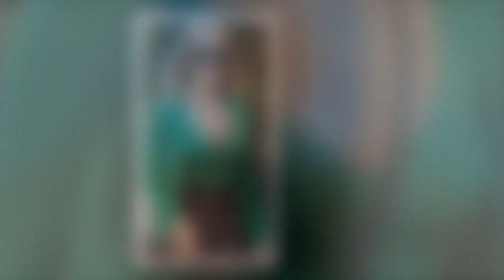Amanda Holden's ‘shady’ post causes stir as Phillip Schofield quits This Morning